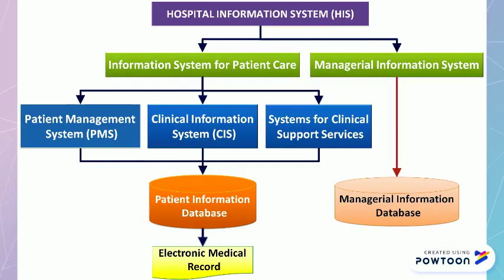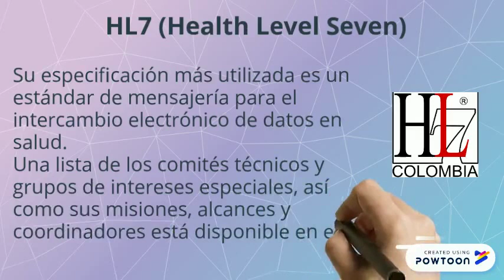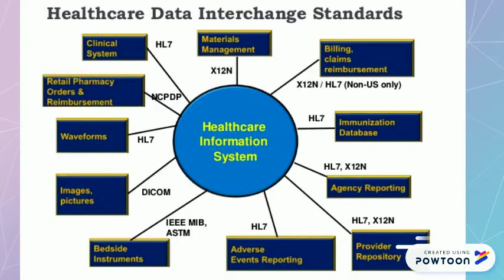Historia Clínica Electrónica - Parte 4